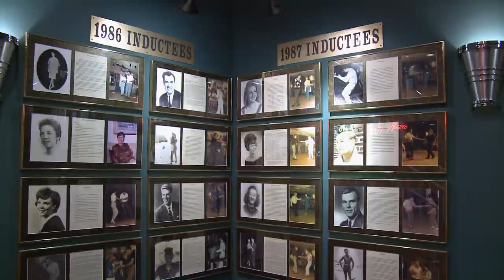Summer Sand & Shag: A PBS Charlotte Documentary